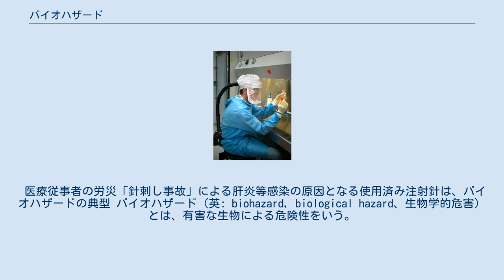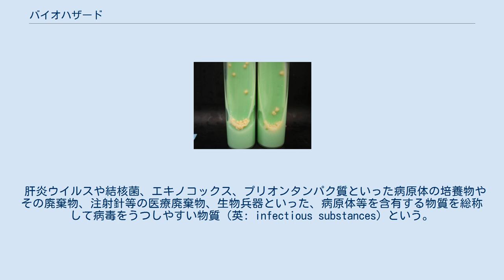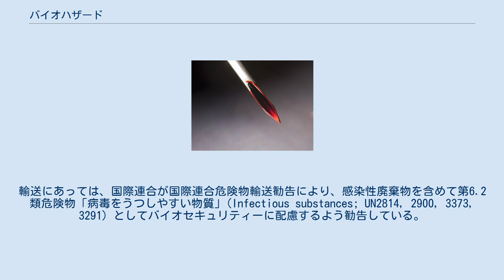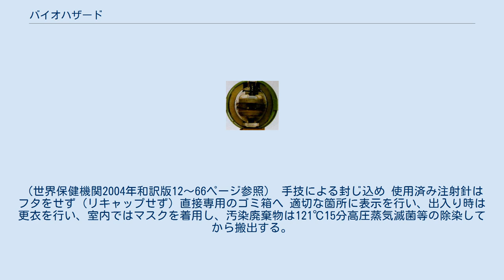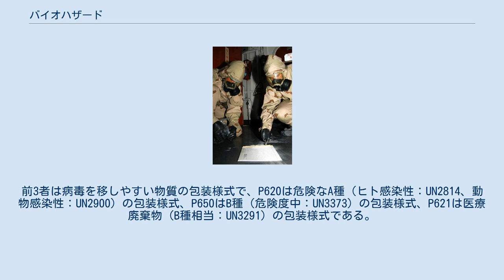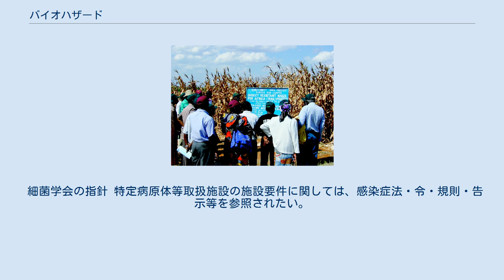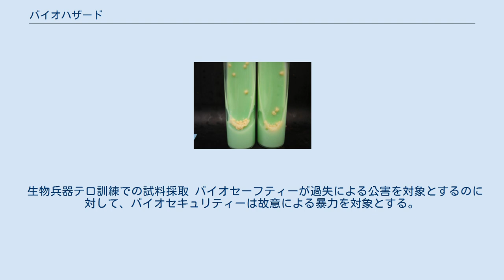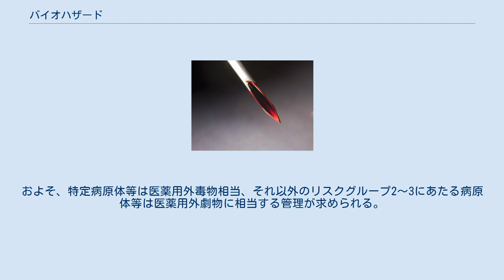バイオハザード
バイオハザードの記号。
UnicodeにもU+2623に記号がある (☣)。
アメリカ国立癌研究所の標準化委託を受けたダウ・ケミカル社が1966年に開発した。
 医療従事者の労災「針刺し事故」による肝炎等感染の原因となる使用済み注射針は、バイオハザードの典型 バイオハザード（英: biohazard, biological hazard、生物学的危害）とは、有害な生物による危険性をいう。
「生物災害」と訳して危険性による災害そのものをいうこともある。
古典的には病院や研究所の試料や廃棄物など、病原体を含有する危険物（病毒をうつしやすい物質）を指してきたが、20世紀末からは雑草や害虫を強化しかねない農薬耐性遺伝子や農薬内生遺伝子を有する遺伝子組み換え作物等もこの概念に含まれてきている（遺伝子組換え生物等）。
 肝炎ウイルスや結核菌、エキノコックス、プリオンタンパク質といった病原体の培養物やその廃棄物、注射針等の医療廃棄物、生物兵器といった、病原体等を含有する物質を総称して病毒をうつしやすい物質（英: infectious substances）という。
病原体とは感染症の原因物質のことであり、ウイルスや細菌、リケッチア、寄生虫、真菌、プリオンタンパク質等のうち、人畜に感染性を有し、その伝播により市民の生命や健康、畜産業に影響を与えるおそれがあるものを指す。
 病毒をうつしやすい物質は過去に幾多の事故や事件を引き起こしており、これがバイオセーフティーの呼びかけやバイオセキュリティー上の規制に繋がっている。
世界保健機関（2004年）は『WHO実験室バイオセーフティ指針』を示すなどして、感染防止、漏洩防止（バイオセーフティー）を呼びかけている。
輸送にあっては、国際連合が国際連合危険物輸送勧告により、感染性廃棄物を含めて第6.2類危険物「病毒をうつしやすい物質」(Infectious substances; UN2814, 2900, 3373, 3291) としてバイオセキュリティーに配慮するよう勧告している。
これらを受け、日本では、特定病原体等などを含有する物質は感染症法・家畜伝染病予防法、感染性廃棄物は廃棄物処理法等、輸送にあっては、危険物船舶運送及び貯蔵規則および航空法施行規則による規制がなされるに至っている。
 病院の臨床検査室における典型的なバイオハザード物質、結核菌の培養物 バイオハザードの歴史は、1876年、ロベルト・コッホが炭疽菌の純粋培養に成功したことに始まる。
これ以降、注射針（針刺し事故）やピペット（菌液を吸い上げる際の誤飲）を介してチフス菌、ブルセラ菌、破傷風菌、コレラ菌、ジフテリア菌と、実験室感染が毎年のように相次ぐこととなる。
 20世紀半ばに至ると、米ソ冷戦により生物兵器研究が活発化し、生物兵器研究者をバイオハザードから守るべく、軍事研究においてバイオセーフティーが発達することとなった。
民間においては1967年8月、西ドイツのマールブルクにおいて、ウガンダのアフリカミドリザルを解剖中、マールブルグ病に感染、7名の死者が出る惨事があり、これを契機に、民間にもバイオセーフティーの必要性が認知されることとなった。
 しかし、この後もバイオハザードによる感染事故は相次いだ。
1978年、英国バーミンガム大学において、天然痘ウイルスがエアロゾルとなって空調に漏洩して棟内感染、2名の死者（感染したバーミンガム大学技術者ジャネット・パーカーと、ウイルスを漏洩させ自殺した天然痘世界的権威ヘンリー・ベドスン）を出した。
そして1979年には、炭疽菌が旧ソ連スヴェルドロフスクの生物兵器研究所から市街に漏洩し、96名が感染、66名が死亡するという大惨事が発生した。
 米国の生物兵器「E120爆弾」 過失による事故が多発する一方、20世紀末には、故意による事件が発生し始める。
日本ではオウム真理教が1990年にボツリヌス菌の大量散布を試み、1993年には炭疽菌の大量散布を試みたが（亀戸異臭事件）いずれも失敗に終わった。
米国では2001年、炭疽菌の入った手紙が米国の報道機関や議員宛てに送りつけられ、22名が感染、うち5名が死亡した（アメリカ炭疽菌事件）。
 殺虫剤内生トウモロコシ「BTコーン」 遺伝子組換え生物の危険性は、1974年、ポール・バーグによる「Berg書簡」等で指摘され、『サイエンス』誌等でその検討が呼びかけられた。
発がん遺伝子が大腸菌に入ると危険かもしれないという指摘であっ...